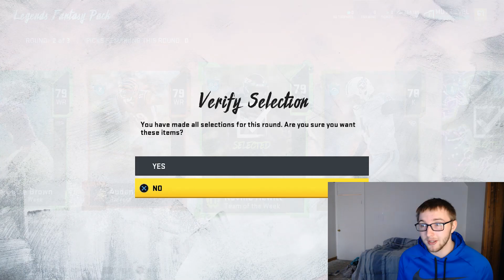FULL UL LEGEND PULL!!! GOLDEN TICKET CHASING EP 4!!! Madden NFL 20 Pack Opening!!!